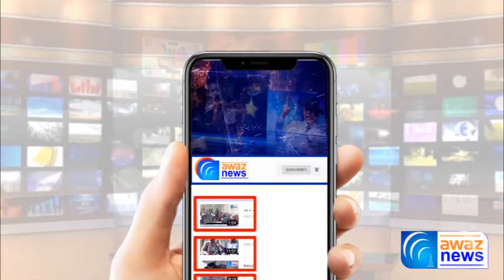Taleemi Adaron Mien Tulba aur Tulbat Ki 50% Hazeri Ki Pabandi Khatam | Awaz News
تعلیمی اداروں میں طلباء طالبات کی50فیصد حاضری کی پابندی ختم ۔مزید تفصیل جاننے کیلئے دیکھے آوازنیوز کی یہ رپورٹ
See Top Reports 👇